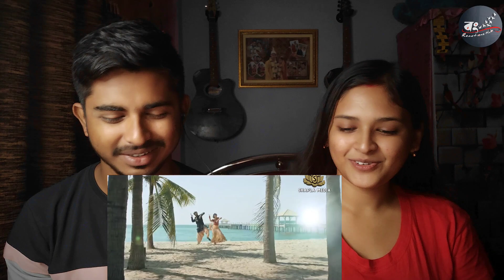Indian Reaction On | Chittagainga Powa Noakhailla Maia | Shakib Khan l Bubly l Bangla Song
☑️ Credit : ‎‎‎👇

Song : Chittagainga Powa Noakhailla Maia Title Song (Full Video)
Choreographer : Baba Yadav
Actor & Actress: Shakib Khan & Bubly.
Lyrics : Sudip Kumar Dip
Music Director : Rafat
Singer : Rafat & Oisee
Director : Uttam Akaash
Location : Bangkok
Produce By : Shapla Media

🔶 We are now available on FACEBOOK AND INSTRAGRAM.

Bangla Film
Bangla Entertainment
Bangla Reaction
Indian YouTuber
Music Review
Movie Review
Cultural Exchange
Cross-cultural Reaction
Bangladesh reaction

ideo